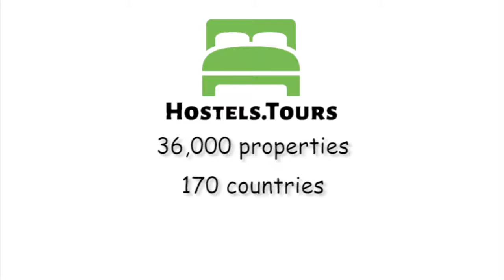Orient Express Hostel Sofia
Check availability, price, reviews and discount on Orient Express Hostel Sofia can be found

We offer  variety of rooms to suit each situation: Singles, Doubles, Triples, Quadruple, Private rooms and dormitories.We also have apartments for 2, 4, 6 and 8 people.The house  has a  common room with sofas and TV, free Internet and Wi-Fi access in it and in each room as well.Our rooms are sunny and spacious, all with wooden flooring, new beds with orthopedic comfortable mattresses, TV in each room and designer bathrooms.Free Wi-Fi and Internet access.Please Note:Cancellation policy: 7 days before arrival. In case of a late cancellation or No Show, you will be charged the first night of your stay.Check in -  24 hours.Check out before 11:00 .The 3 bedroom apartments for 8 people are not in the main hostel's  building.One of it is 3 minutes away walking distance at "Hristo Botev " blvd.The other with the free parking is 4 km away. Payment upon arrival by cash ,   and  credit cards are accepted for the additional charge of 3%.Taxes included.Breakfast is 2 euro for all you can eat per each guestNo curfew.Pet friendly.Child friendly.Non smoking inside, only on the balconies and in the garden.